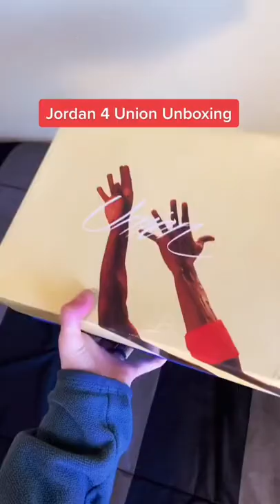OGTONYSNEAKERS JORDAN 4SHOES FEEDBACK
Ins: ogtonysneakers